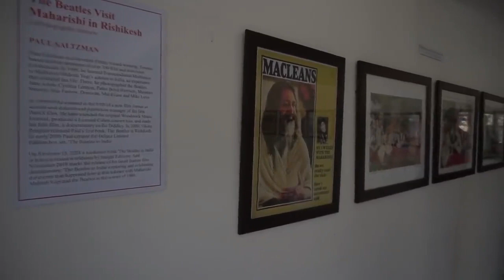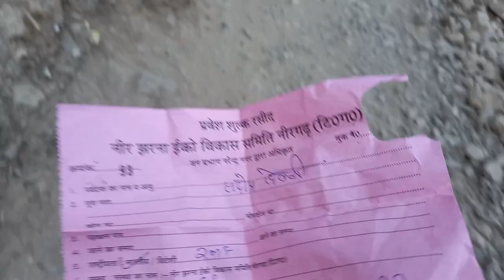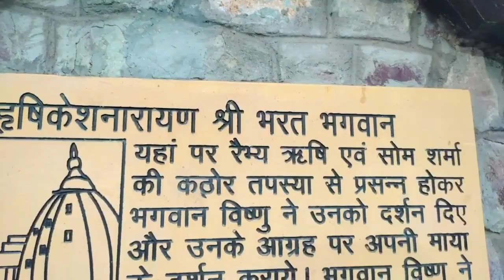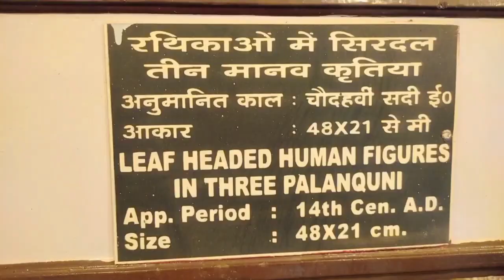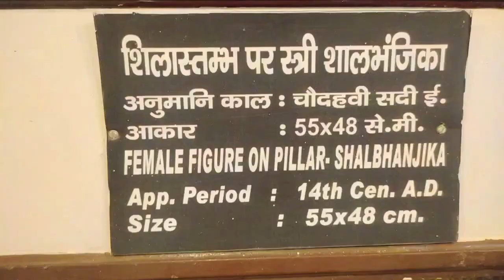ऋषिकेश में 10 घूमने वाली खास जगाहें | Top 10 places to visit in Rishikesh | Rishikesh Tour 2022